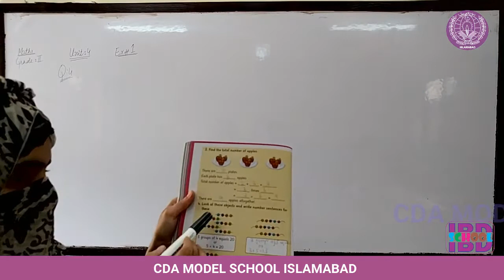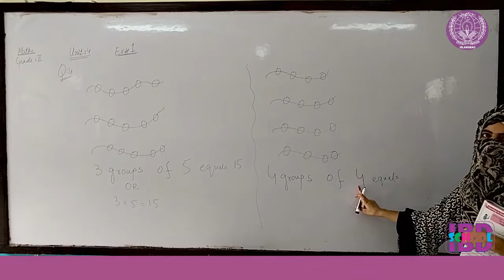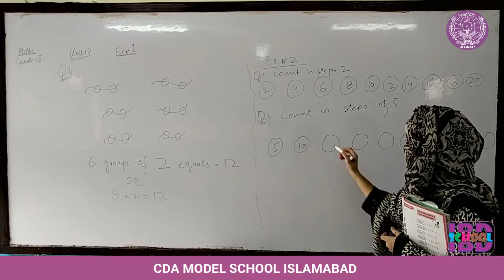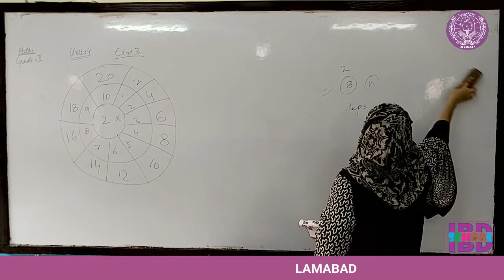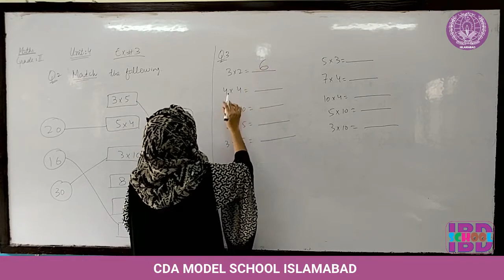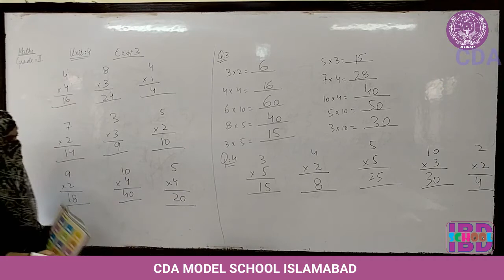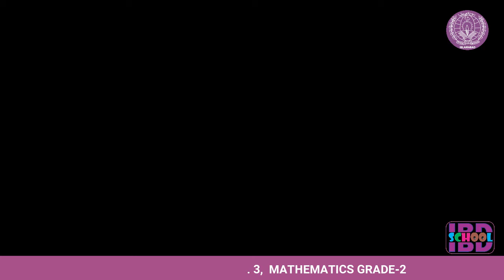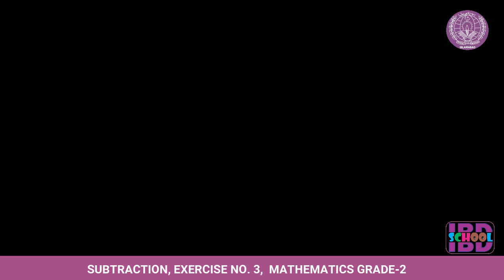EXERCISE NO. 1, UNIT-4, MATHEMATICS GRADE-2